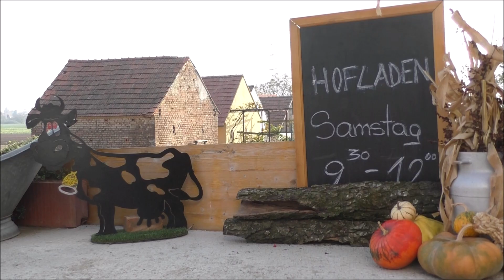Ein kurzer Blick in den Ziegenstall am Gwandtlhof in Niederabsdorf - Panasonic HC-V777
Ein kurzer Blick in den Ziegenstall am Gwandtlhof in Niederabsdorf (Weinviertel) -
Der Hofladen bittet leckere Spezialitäten und immer frische Milch